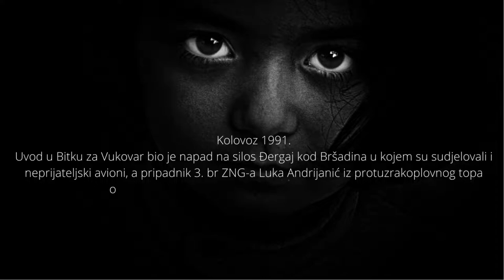Izgubljeno i pronađeno: Povijest Silosa Đergaj u Bršadinu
Snimljeno u spomen poginulog Luku Andrijanića.

Dva Super Galeba koje je Luka Andrijanić pogodio iznad kukuruznih polja prva su dva pogođena aviona JNA na vukovarskom ratištu.

Jakobović je pogledao prema Luki Andrijaniću, mladiću s nepunih 20 godina koji je bio za protuavioncem instaliranim na kraju Bosanske ulice, i već sljedećeg trenutka krenula je paljba prema formaciji od četiri Super Galeba JNA koji su se upravo spremali borbeno djelovati prema silosu Đergaj gdje se nalazila postrojba s 25 pripadnika ZNG-a. I dva Galeba su pogođena. Bio je to veliki šok za vojno zrakoplovstvo JNA koje je dotad već u nekoliko navrata borbeno djelovalo na položaje Zbora narodne garde na Principovcu, Starim i Novim Čakovcima te Opatovcu, pri čemu je bilo i nekoliko ubijenih i ranjenih pripadnika ZNG-a, ali nikada im nije bilo uzvraćeno.

No, tog 24. kolovoza 1991. sve se promijenilo. Nešto prije tog datuma na čelo obrane Vukovara došao je mladi Zadranin Ivica Arbanas. Kap koja je prelila njegovu čašu bio je napad aviona JNA na obučno sjedište ZNG-a u Opatovcu te silos Đergaj upravo tog 24. kolovoza. Arbanas je tada odlučio da će im uzvratiti, što je čak i najavio tadašnjem zapovjedniku vukovarske vojarne JNA kapetanu Ćurčinu. No, imali su samo jedan trocijevni protuavionski top, ali imali su i Luku Andrijanića. Mladića iz Velike Brusnice nedaleko od Bosanskog Broda, koji se u lipnju 1991. godine s dvojicom prijatelja iz sela, Josipom i Ilijom Paradžikom, dragovoljno javio na obuku u ZNG na Opatovcu.

Šest mjeseci ranije, u prosincu 1990., Luka se vratio iz Batajnice gdje je odslužio vojni rok u protuzračnoj obrani tadašnje JNA i gdje je proglašen najboljim strijelcem u klasi. Bio je toliko dobar da su mu nudili da ostane u vojsci i dodatno se školuje, ali njega to nije zanimalo. Školu, kako nam je poslije rekla njegova majka Jela, nikad baš nije volio. No, Luka je volio Hrvatsku, iako je rođen u BiH gdje je i živio sve dok ga ratne okolnosti nisu dovele u Vukovar tog lipnja 1991. Nažalost, u Vukovaru je i završen njegov životni put, ali zauvijek ostaje priča o hrabrom mladiću iz Velike Brusnice koji je ušao u povijest obrane i stvaranja Hrvatske.
Dva Super Galeba koje je mladi Posavljak pogodio iznad kukuruznih polja kod silosa Đergaj prva su dva pogođena aviona JNA na vukovarskom ratištu. Dva dana poslije, kod Vodotornja, Luka je skinuo još dva aviona. Nakon toga, iako je htio i bio spreman, više nije ispalio nijedan hitac, a zašto je tako bilo, odgovore bi trebale dati neke druge osobe... Ovo je samo priča o Luki.

- Bila je to pomalo nadrealna slika. Bio je lipanj, prekrasan, sunčan dan, a ja sam stajao na straži na ulazu u našu vojarnu na Opatovcu kada sam iz smjera sela na cesti ugledao trojicu mladića kako poput trojice mušketira s nekim torbacima preko ramena hodaju prema nama. Bili su veseli, razdragani i raspričani, a među njima se isticao onaj koji je bio najviši, ali i najšireg osmijeha. Bio je to Luka. Prišli su i rekli da su došli iz Bosne braniti Hrvatsku. Bili su to Luka Andrijanić te Josip i Ivica Paradžik iz Velike Brusnice - priča nam Josip Jakobović, pripadnik 4. bojne 3. gardijske brigade. Čovjek kojemu su tada bile 33 godine i koji će sljedeća tri mjeseca postati nerazdvojan s Lukom. Od prvog do posljednjeg dana.